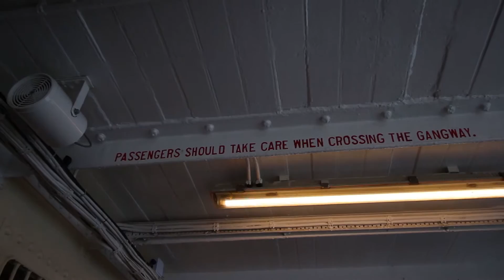STADTTOUR DURCH HONGKONG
Have a look and don`t miss anything!

I am on the biggest journey of my entire life! 16500km away from my hometown! Currently I am living and working in Sydney!!!
Follow me and my adventure that will bring me through australia!

Live your life and see you tomorrow!